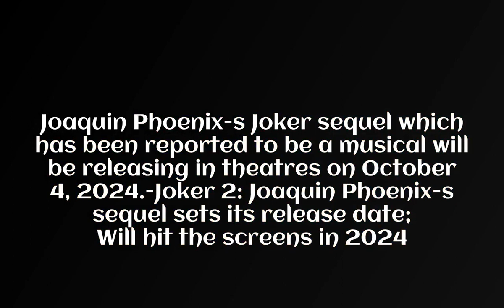Joker 2 Joaquin Phoenix s sequel sets its release date; Will hit the screens in 2024